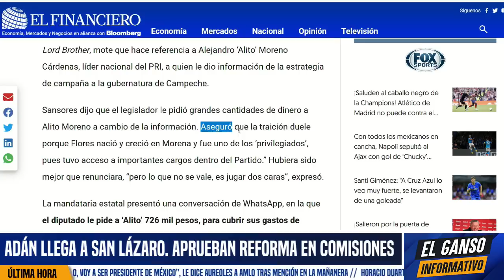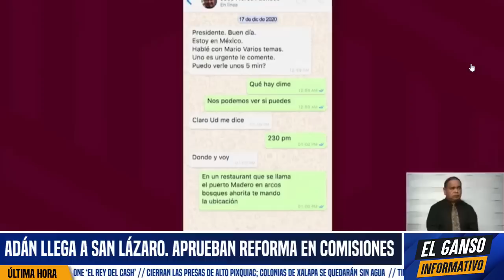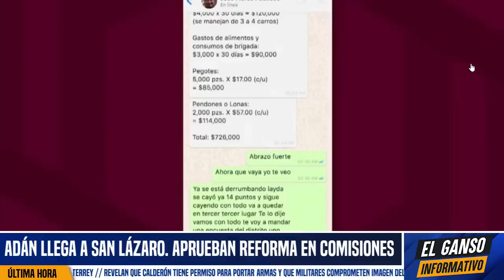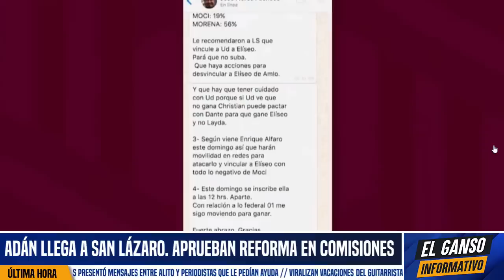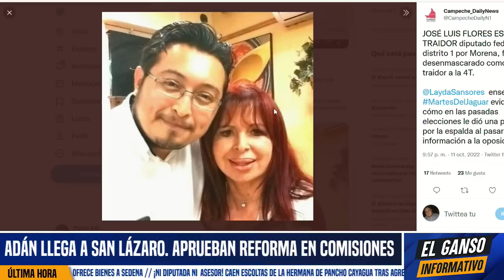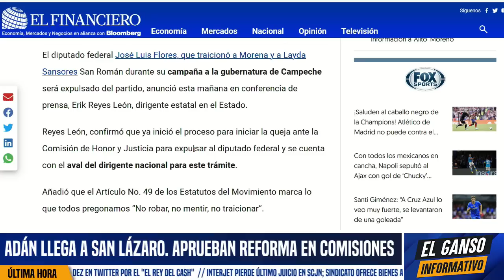CORRE MORENA A DIPUTADO TRAIDOR! LAYDA EXHIBIÓ CÓMO ALITO LO HABÍA COMPRADO